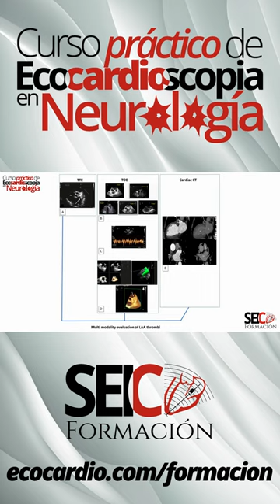Curso Práctico de Ecocardioscopia en Neurología